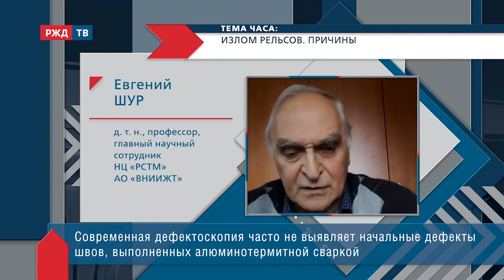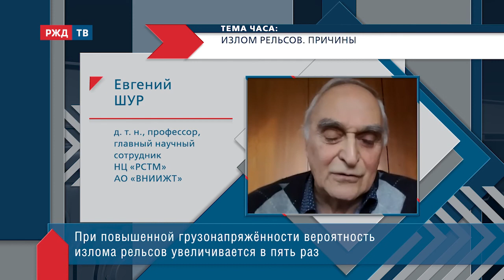Излом рельсов. Причины || Евгений Шур в программе «ТЕМА ЧАСА»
Почему сварочный шов остаётся проблемным местом? Достаточно ли данных дефектоскопии? Какие изменения требуются в соответствующей методике? Новый профиль и старые проблемы.

На связи: Евгений Авелевич Шур, доктор технических наук, профессор, главный научный научного центра «Рельсы, сварка и транспортное материаловедение» (НЦ «РСТМ») АО «ВНИИЖТ», член президиума Рельсовой комиссии, лауреат премии Правительства РФ.

Ведёт программу Марианна Ожерельева.